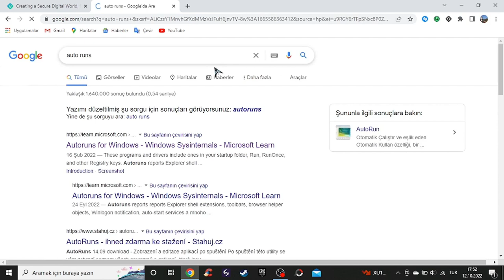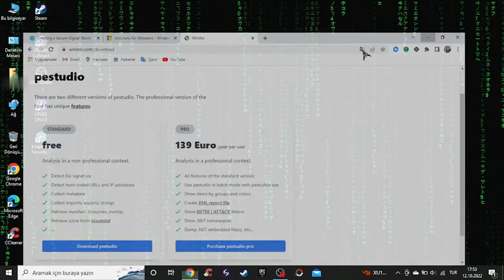For your personal computer, the security program in short.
Good, viewing.

Video background, playing song ;